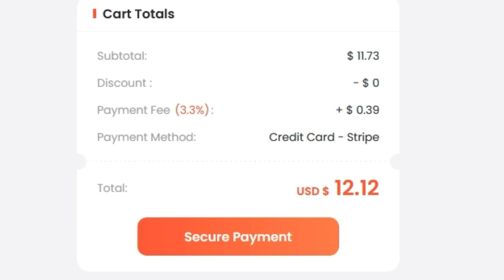¡FICHAJES MILLONARIOS vs FICHAJES GRATIS en FIFA!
[] Hoy enfrento a los fichajes mas caros del futbol contra fichajes gratis en fifa. ¡Disfrutad del video!